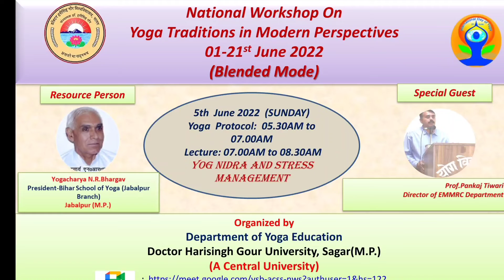Yogacharya N.R.Bhargav Day 5